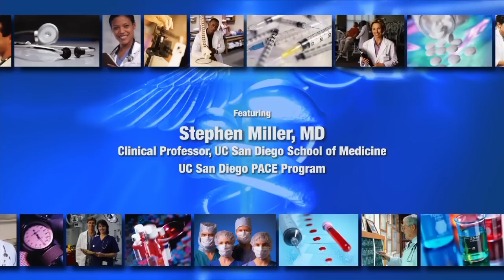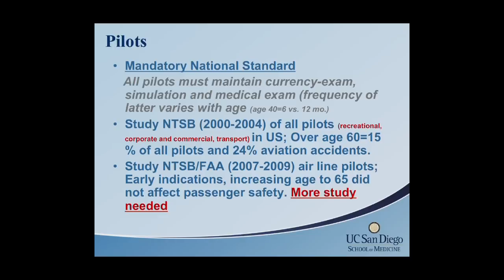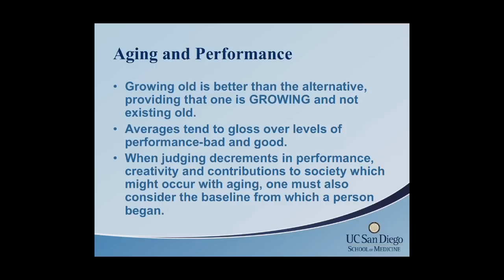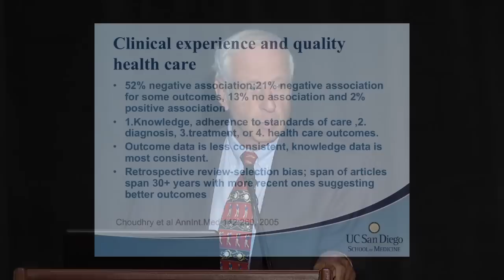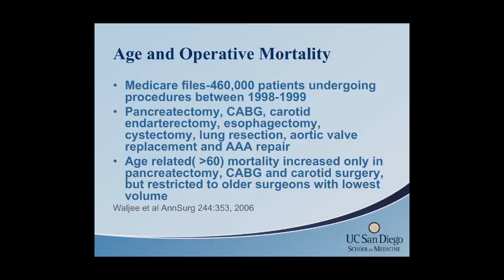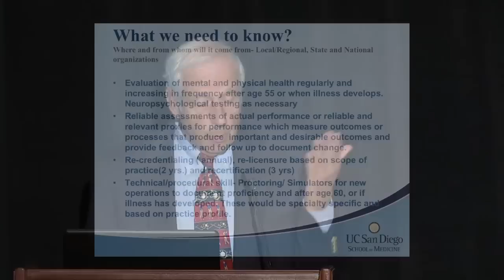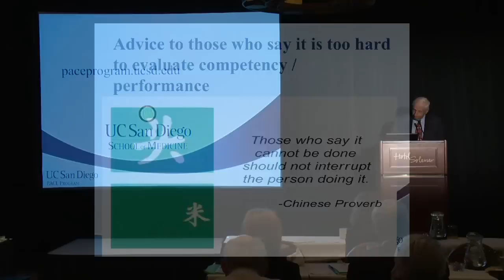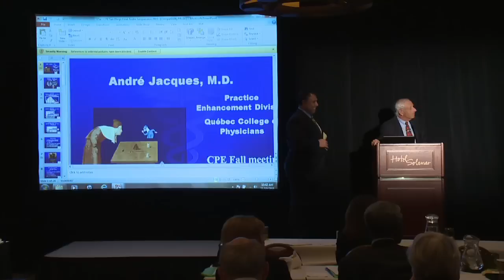Practicing Medicine Longer: Effects of Aging on Physician Clinical Performance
Dr. Stephen Miller talks about the known effects of aging on physician clinical performance.  He compares the regulatory standards for the aviation and medical fields. He contrasts clinical outcomes for older physicians compared to younger physicians.  He highlights the confounding age-related issues such as lower caseload volume. He notes that physicians believe in reporting an impaired colleague in theory, but have fallen short when it is called for.  Dr. Miller ends by advocating regular evaluations of mental/physical health throughout one's career, and suggests other ways to ensure competency for physicians. Series: "UCSD Physician Assessment and Clinical Education Program (PACE) " [1/2012] [Health and Medicine] [Professional Medical Education] [Show ID: 23198]